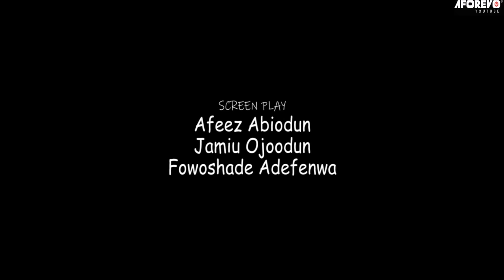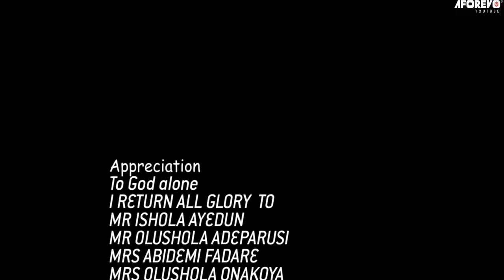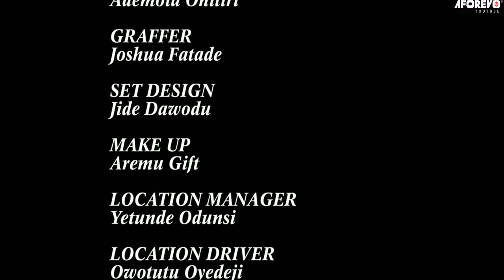IJA ILE OLOROGUN - A Nigerian Yoruba Movie Starring - Mide Martins, Remi Surutu, Adeniyi Johnson